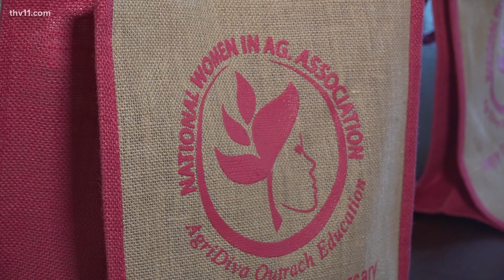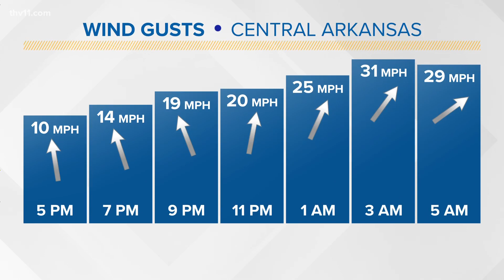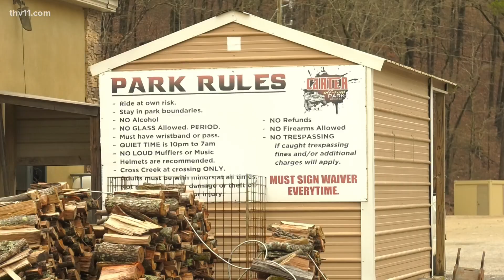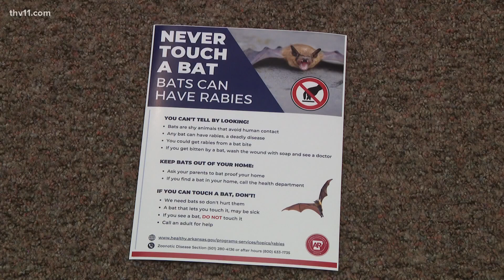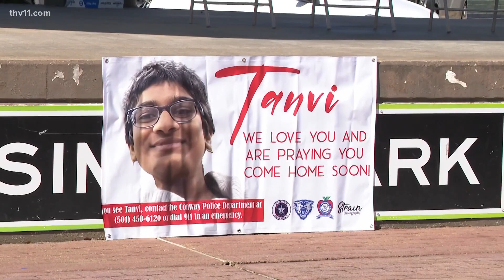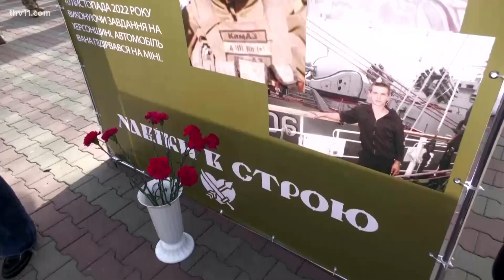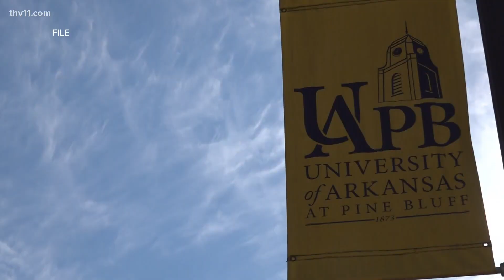Arkansas's top news stories | February 26, 2023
Sarah Horbacewicz delivers Arkansas's top news stories for February 26, 2023, including, an overnight stabbing in Alexander that left a teen in serious condition.